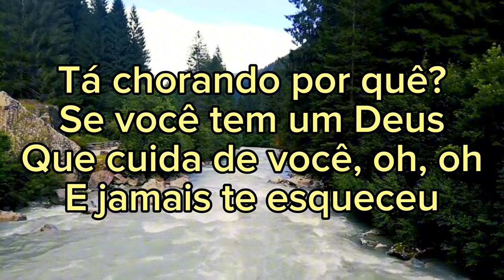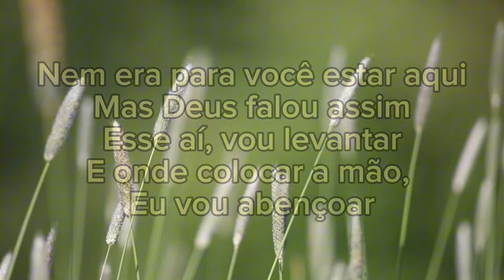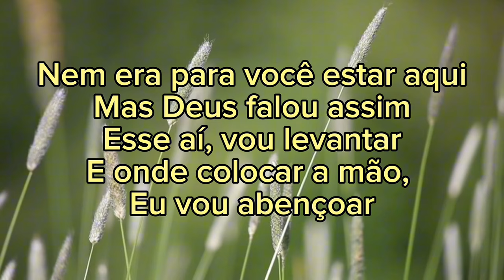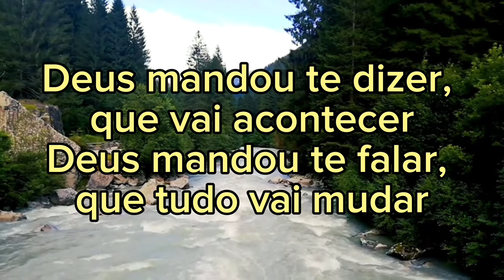Caio Alves - Tá Chorando Porque (Piano) | Amanda Wanessa